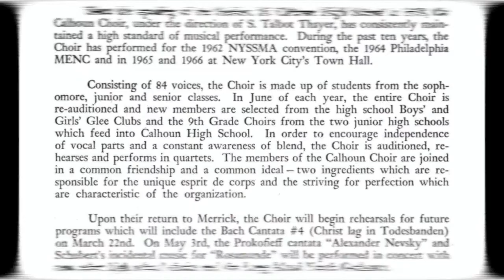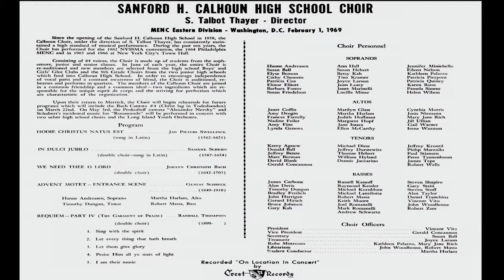WE NEED THEE O LORD• CALHOUN HIGH SCHOOL CHOIR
The 1969 Sanford H. Calhoun High School Choir (S. Talbot Thayer, Director) performs the double choir WE NEED THEE O LORD by Johann Christoph Bach at the 1969 MENC (now known as NAfME) Eastern Division Conference in Washington, D.C.